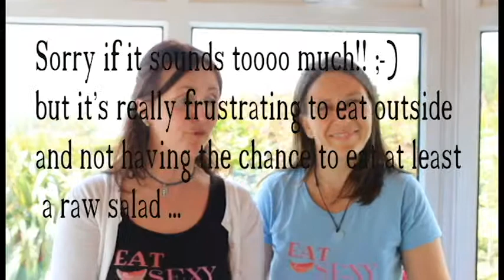BEST RAW SALAD BAR/with ANDREA SHMIDT/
Hey! Restaurants, cafe' and bar owner! watch this video and try to go a little bit on a Raw vegan direction ;-) but first of all the message is for all the vegan and vegetarian restaurants!! make an effort and try to offer to your customers...Raw Salad Bar...it's not that hard!! and not so expensive!! watch the video and leave a comment fruity hugs by Raw50 :-)